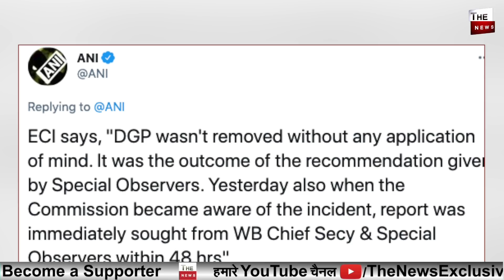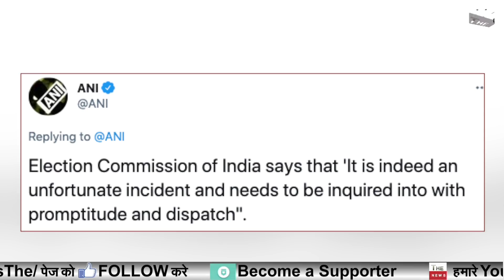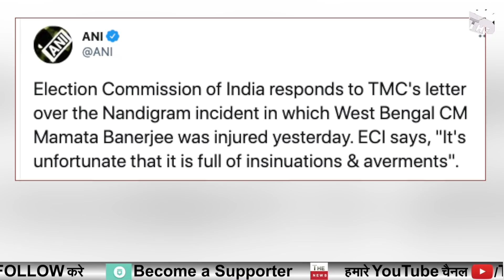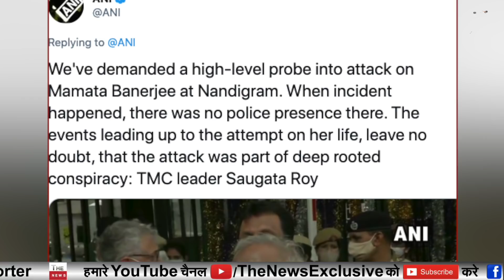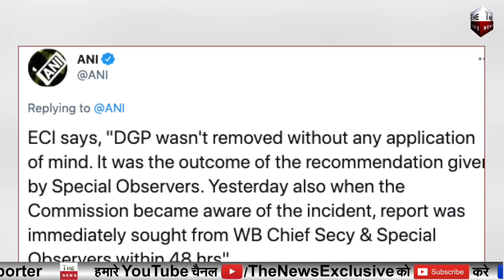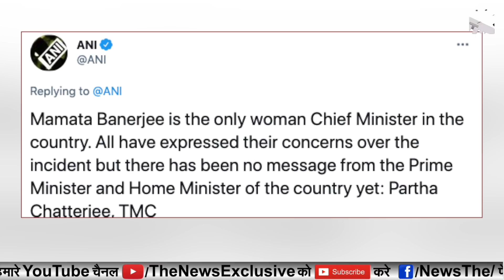Election Commission befitting reply to TMC का ज्ञापन और EC का करारा जवाब सारे आरोप खारिज Nandigram